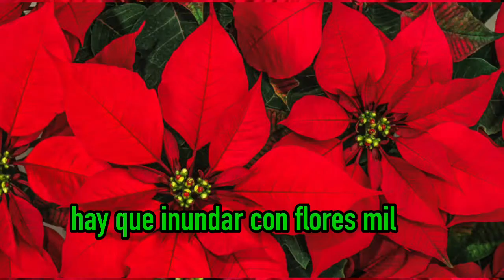Flor de Nochebuena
Villancico mexicano

Autor: Jaime Antonio Rodríguez Castillo